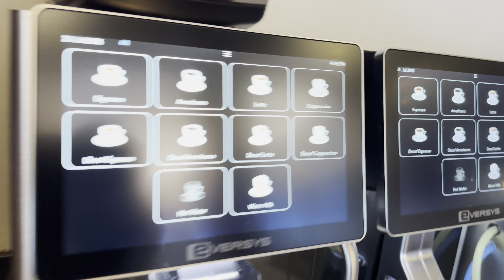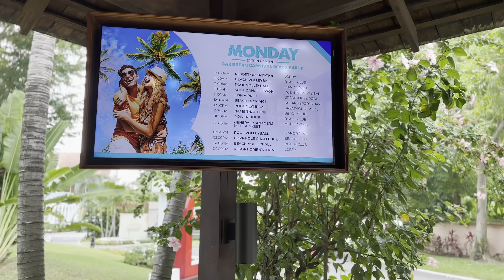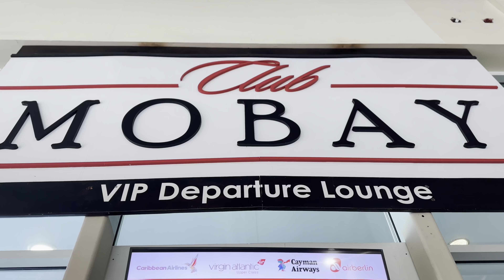Jamaica Love | Celebrating My 49th Birthday | Network Marketing Made it Possible!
See how I celebrated my 49th birthday in Jamaica with a LUXURY all-inclusive vacation with my lovely wife made possible through the earnings of Network Marketing!